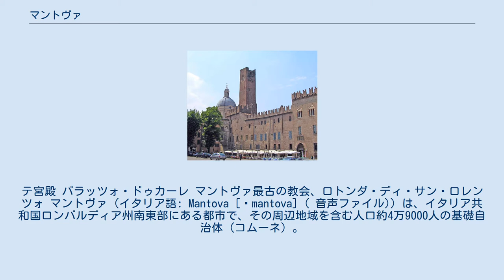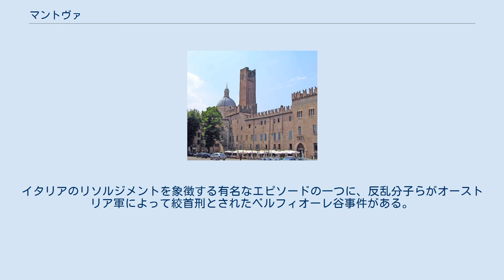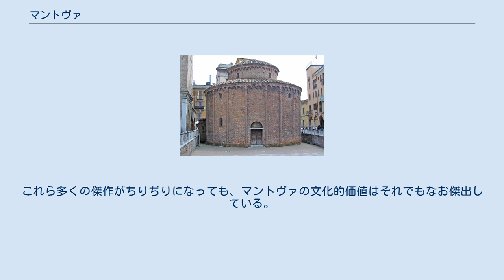マントヴァ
テ宮殿 パラッツォ・ドゥカーレ マントヴァ最古の教会、ロトンダ・ディ・サン・ロレンツォ マントヴァ（イタリア語: Mantova [ˈmantova] ( 音声ファイル)）は、イタリア共和国ロンバルディア州南東部にある都市で、その周辺地域を含む人口約4万9000人の基礎自治体（コムーネ）。
マントヴァ県の県都である。
 マントヴァは三方を12世紀につくられた人工湖によって囲まれている。
これらはガルダ湖から発したミンチョ川の水をせき止めたものである。
3つの湖はそれぞれ大きな方から、スペリオーレ湖、メッツォ湖、インフェリオーレ湖と呼ばれている。
4番目の湖パジョロ湖はかつて市を環状に巡った防御用のものであったが、18世紀末に干拓された。
 マントヴァは、ウィリアム・シェイクスピア作の悲劇『ロミオとジュリエット』の中に登場する。
劇中、ロミオはティボルトを誤って殺害し、町から追放される。
彼はただちにマントヴァへ向けて発ち、愛するジュリエットの死の知らせを聞いてヴェローナへ帰還する。
 またヴェルディ作曲のオペラ「リゴレット」の舞台であり、市内にはオペラに縁のある建物や登場人物の像が現存するが、劇中の人物は全て架空の人物である。
 マントヴァは、カトリック教会のマントヴァ司教座が置かれている。
 マントヴァの中心市街などは、サッビオネータの中心部とともに「マントヴァとサッビオネータ」の名で世界遺産リストに登録されている。
 マントヴァ県中央部に位置するコムーネである。
ヴェローナから南南西へ35km、モデナから北へ58km、ブレシアから南東へ62km、州都ミラノから東南東へ130kmの距離にある。
 市の前身である定住地ができたのは紀元前で、ミンチョ川岸にある天然の防御地ともいうべき島の上であった。
そしてそこに暮らすようになったのはエトルリア人であった。
 マントヴァという名は、エトルリアの神マントゥス（ギリシャ神話のハーデース神に相当する）に由来する。
ガリア人の一部族セノマニ族に占領された後、第一次ポエニ戦争と第二次ポエニ戦争の間にローマ人によって征服された。
彼らはギリシャ神話の予言者テイレシアースの娘マントーとマントヴァの名前を混同していた。
新たな領土は、アウグストゥスの退役した兵士らが入植した。
古代ローマの詩人ウェルギリウスは、マントヴァ近郊で生まれたとされている。
 ローマ帝国滅亡後、マントヴァは東ローマ帝国、ランゴバルド王国、フランク王国に占領された。
11世紀、トスカーナ侯であるボニファーチオ・ディ・カノッサが町を領有した。
彼の一族最後の支配者は、マティルデ・ディ・カノッサ女伯で、言い伝えによると、彼女は貴重なサン・ロレンツォのロトンダ（1082年）建設を命じたとされる。
 マティルダの死後、マントヴァは帝国自由都市となった。
12世紀と13世紀には熱心に神聖ローマ帝国から自らを守った。
1198年、アルベルト・ピテンティーノがミンチョ川流域を効果的に活用した。
彼はマントヴァ人が4つの湖と呼ぶ市の天然の防衛設備をつくり、補強したのである。
1215年から1216年、市はゲルフに属するランベルティーノ・ブヴァレッリの勢力下へ入った。
 ゲルフとギベリンの闘争の最中、ピナモンテ・ボナコルシが1273年に混沌とした状態つけこんで実権を掌握した。
彼の一族が14世紀までマントヴァを支配し、さらなる繁栄と都市の芸術的な美をつくった。
1328年8月16日、最後のボナコルシ家当主リナルドは、一族に仕える兵士であったゴンザーガ家が背後で操る反乱で倒された。
1318年に市の ポデスタであったルイージ・ゴンザーガは、市民隊長に選ばれた。
ゴンザーガ家が5つの門を持つ新たな市壁を建て、14世紀には市の建築物を修繕した。
しかし、市での政治的な地位は三代目のルドヴィーコ1世・ゴンザーガの代まで確固なものではなかった。
彼は競争相手である親族を排除し、自身で実権を握った。
 1433年、ジャンフランチェスコ1世・ゴンザーガはフローリン金貨12万枚を支払ったことで、神聖ローマ皇帝ジギスムントによってマントヴァ侯位を授けられ、彼の息子ルドヴィーコが、ブランデンブルク＝クルムバッハ辺境伯ヨハンの娘、バルバラ・ディ・ブランデブルゴと結婚した。
1459年、ローマ教皇ピウス2世はマントヴァにおいて、対オスマン帝...